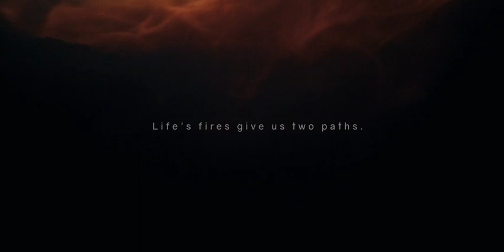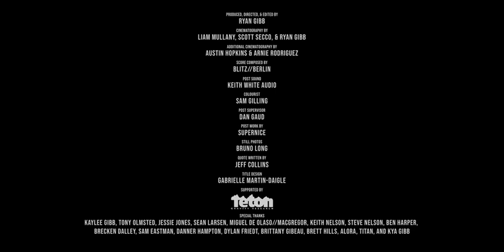''From the Ash”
''From the Ash” is a visual metaphor for pushing forward as the world seemingly crumbles around you. For those who’ve lost, please don’t give up.
For the best experience, please use headphones or a great sound system.

Background Information:
In May of 2018 the Ute Park wildfire burnt 36,740 acres; a large swath of it was on the Philmont Scout Ranch. Thank you to the Boy Scouts of America for allowing us to film on location at Philmont.

Everything was shot in a controlled setting on private land during the winter in a recently scorched wildfire area. The crew was under the supervision of forestry professionals to ensure everything was executed safely. There wasn’t a single live tree touched throughout our entire production.

Thank you to the men and women who put their lives at risk fighting real wildfires around the world. Please be responsible this wildfire season.

Featuring: Nico Vink
Directed By: Ryan Gibb
Cinematography By: Liam Mullany, Scott Secco, and Ryan Gibb
Additional Cinematography By: Austin Hopkins and Arnie Rodriguez
Score Composed By: Blitz//Berlin blitzberlin.lnk.to/Autoclave
Post Sound By: Keith White Audio
Colourist: Sam Gilling
Post Work: Dan Gaud
Still Photographer: Bruno Long
Quote Written By: Jeff Collins

Special Thanks
Kaylee Gibb
Tony Olmsted
Jessie Jones
Brecken Dalley
Sean Larsen
Keith Nelson
Ben Harper
Brittany Gibeau
Brett Hills